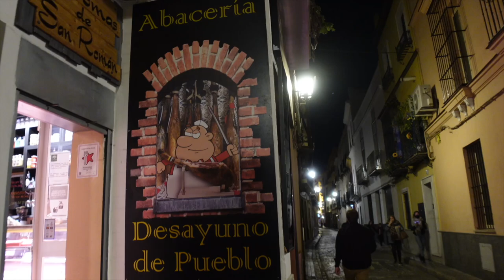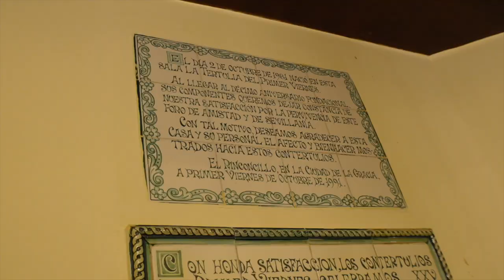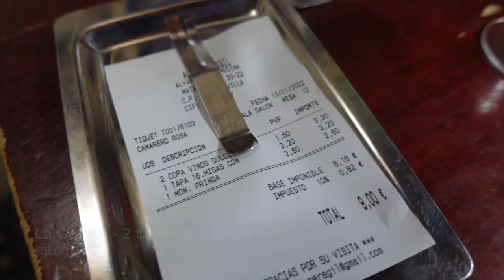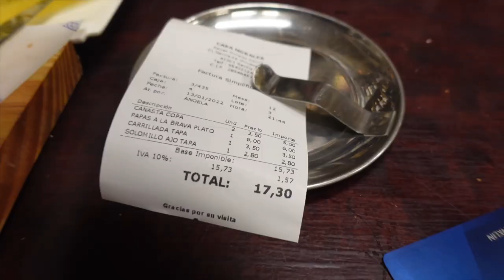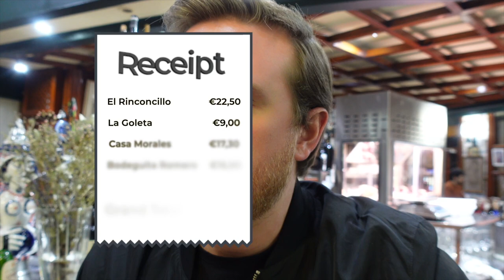Incredible TAPAS TOUR Experience in Seville, Spain! (BEST Stops)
Come along with us as we set out on our own tapas tour in Seville, Spain.

Come with us on this experience as we put our tastebuds to the test. We hope you enjoy!